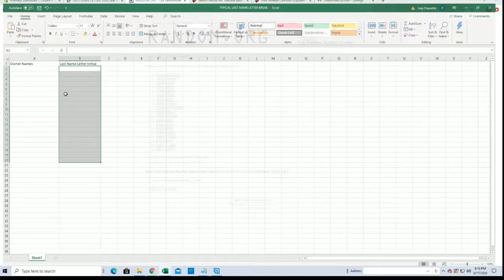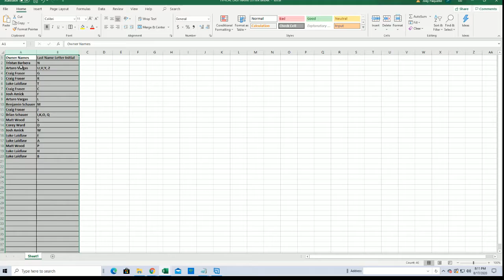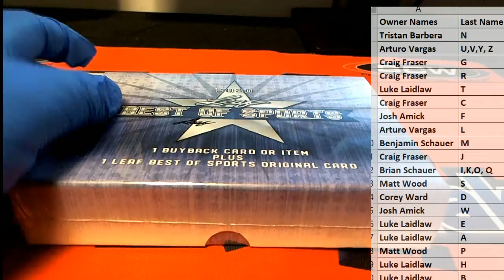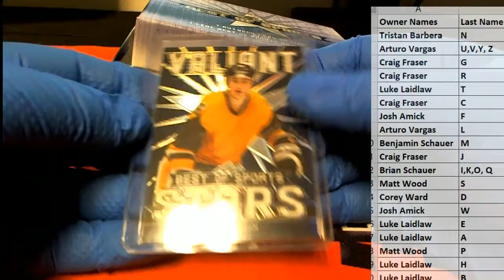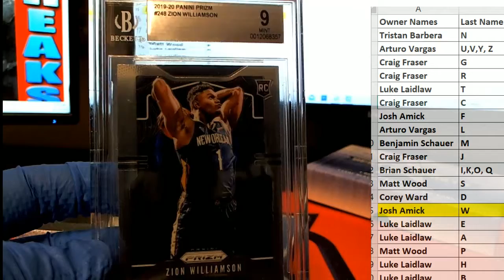2020 Leaf Best of Sports ID 20BESTOF330